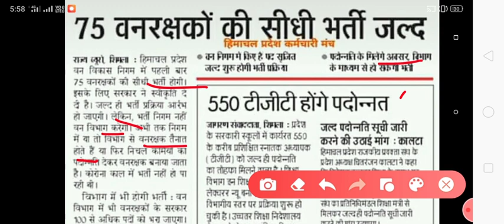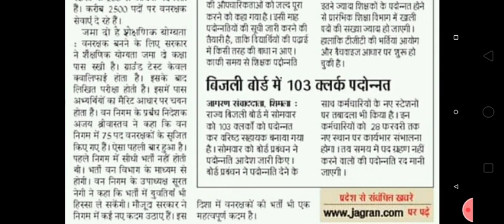Hp forest guard recruitment 2021 || hp police recruitment 2021 || hp forest guard bharti 2021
HP police recruitment 2021 || Hp police constable recruitment || hp police bharti 2021

hp police academy,
hp police age relaxation 2020,
hp police age limit 2021,
hp police all question paper,
hp police english,
hp police best book,
hp police bharti 2020 update,
hp police band,
hp police bharti 2020 girl,
hp police bharti high jump,
chp police,
chp police chase,
chp police car,
chp police academy,
chp police responding,
chp police siren,
chp police tribute,
chp police motorcycle,
hp police driver age limit,
hp police driver,
hp police daroh,
hp police dance,
hp police driver test mandi,
hp police driver test kangra,
hp police driver qualification,
hp police exam,
hp police english question,
hp police english classes,
hp police exam preparation 2020,
hp police exam syllabus 2020,
hp police english syllabus,
hp police exam preparation,
hp police form,
hp police form kaise bhare,
hp police form 2020,
hp police fight,
hp police form 2021,
hp police form last date 2020,
hp police full information,
hp police form last date 2021,
hp police gk,
hp police ground test,
hp police gk 2020,
hp police got no chill,
hp police girl physical test,
hp police girl,
hp police gk questions in hindi,
hp police ground,
hp police hindi,
hp police high jump,
hp police hindi grammar,
hp police hindi question,
hp police hindi syllabus,
hp police height,
hp police hindi classes,
hp police hp gk,
hp police interview,
hp police interview questions,
hp police important question,
hp police inspector recruitment,
hp police inspector salary,
hp police inspector,
hp police sub inspector recruitment 2020,
hp police sub inspector age limit,
hp police jump,
hp police long jump,
long jump hp police girl,
hp police ki taiyari kaise kare,
hp police ki bharti kab hai,
hp police ka form kaise bhare,
hp police ka medical kaise hota hai,
hp police ki bharti 2020,
hp police ke liye best book,
hp police live class,
hp police latest news
hp job alert
upcoming jobs in hp 2021
govt jobs in hp 2021
latest jobs in hp 2021